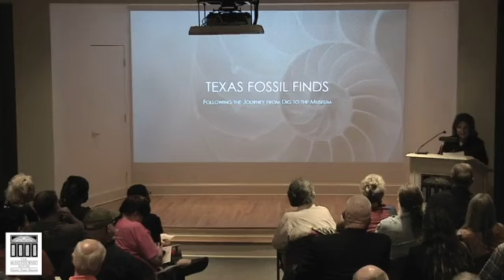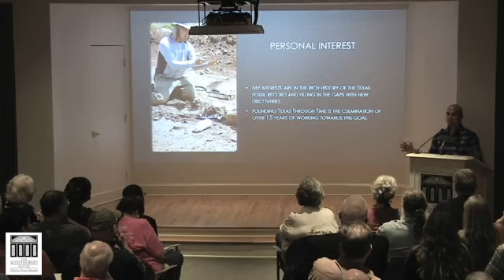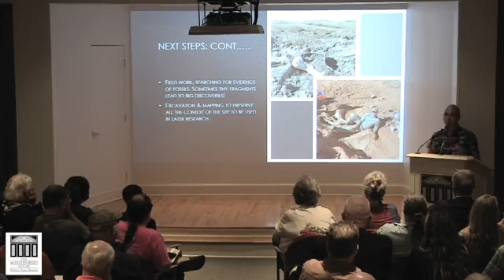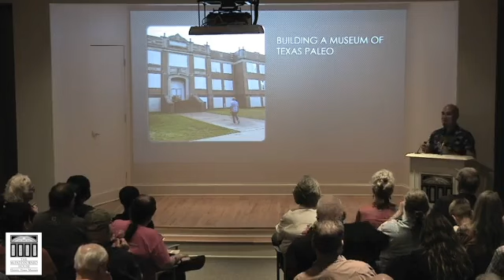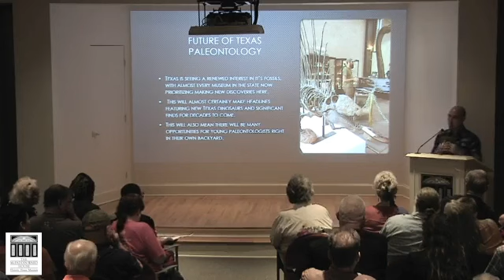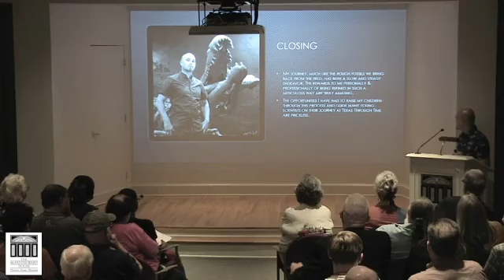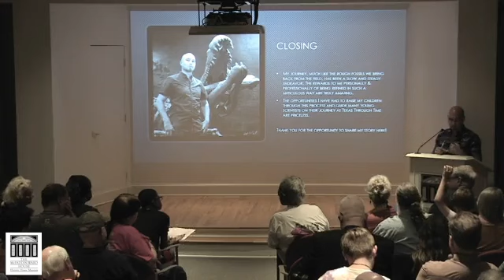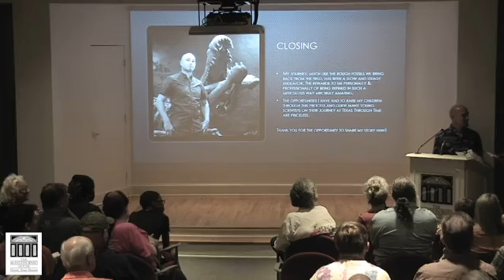McFaddin-Ward Lecture Series Presents: Texas Fossil Finds by Professional Paleontologist Andre LuJan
Professional paleontologist Andre LuJan takes us on a thrilling journey through Texas fossil digs and discoveries during his free public Lecture – Texas Fossil Finds: Following the Journey from Dig to the Museum on Oct. 5 at 6:30 p.m. in the McFaddin-Ward House Visitor Center Lecture Hall (located at 1906 Calder Avenue in Beaumont).

A Dallas native, LuJan is the founder and CEO of PaleoTex, a full-service commercial paleontology company that provides professional services and research specimens to institutions, vocational paleontologists, and independent researchers around the world. With more than 15 years of experience in preparing, mounting, casting, and providing professional paleontology services, LuJan is frequently called on for his expertise, specifically of Cretaceous and Permian animals of Texas, and has even discovered an entirely new genus of dinosaurs.

McFaddin-Ward House lectures are free and open to the public, but space is limited. Doors open at 6 p.m.